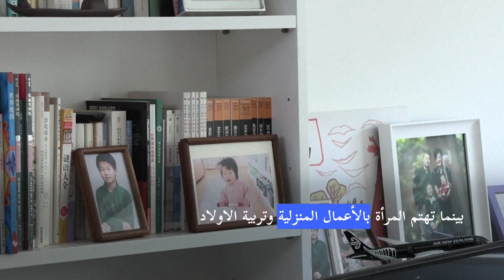الآباء المتفرغون لعائلاتهم يحدثون تغييرا جذريا في مفاهيم الصين الذكورية | AFP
باتت الصين أكثر انفتاحا على فكرة الأب الذي يختار طوعا البقاء في المنزل للاهتمام بالأطفال وتحضير الطعام وإنجاز المهام المنزلية، على غرار تشن هواليانغ (40 عاما)، إذ تتغيّر العقلية بعدما كانت فكرة التزام الآباء منازلهم غير واردة سابقا في الدولة الآسيوية.